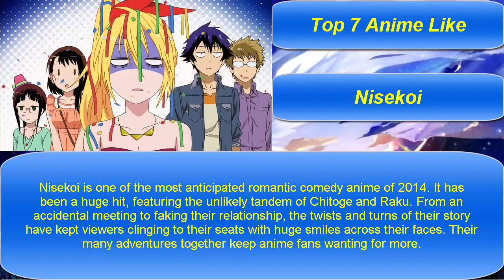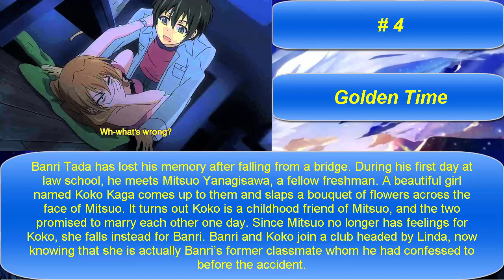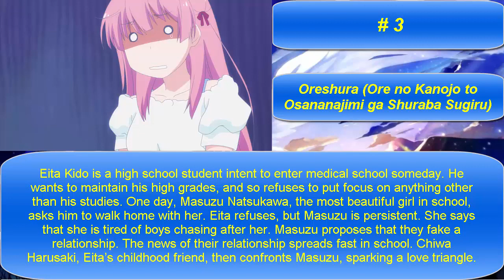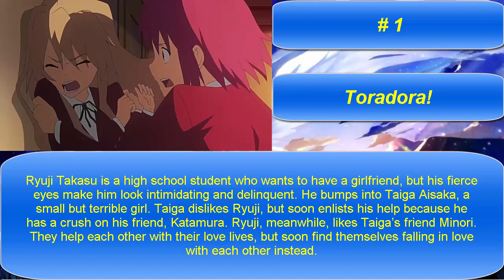My Top 7 Anime | Relaxing Anime | Top 7 Anime Like Nisekoi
▶️  Anime Like Nisekoi :
0:10 #0. Nisekoi .
3:05 #1. Toradora!  .
2:40 #2. Clannad: After Story .
2:15 #3. Oreshura  .
1:50 #4. Golden Time .
1:25 #5. Noucome.
1:00 #6. Arakawa Under the Bridge  .
0:35 #7. Bakemonogatari.

▶️Channel KQ is a fun video games channel that helps people relax after hours of stressful and tiring work  .

▶️This is my personal top anime

                              ♡ I wanted to thank everyone  for watching  ♡